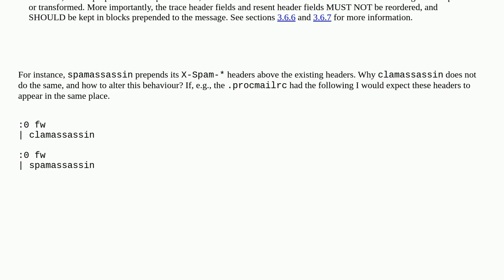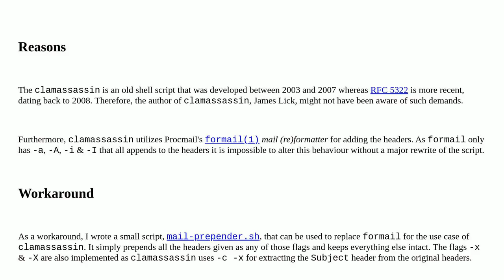How to make clamassassin prepend the X-Virus-* headers instead of appending them?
A special thanks goes out to the awesome community

  smtp-headers clamav procmail